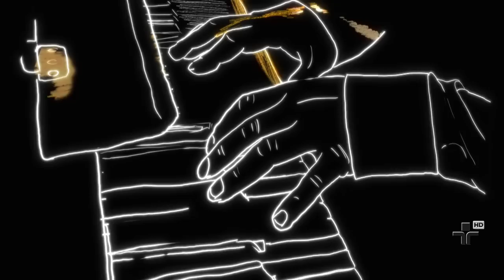Ensaio | Mundo Livre S/A | 19/10/14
Nesta edição, Fernando Faro recebe a banda Mundo Livre S/A. Fred Zero Quatro conta como foi a formação do grupo, as influências de seu pai, que ouvia muita música em casa, principalmente Jorge Ben Jor. Conta das brincadeiras de ficar comendo caranguejo na praia e das notas que davam para as garotas do mangue. Fala sobre a morte de Chico Science, sobre o manifesto 'Quanto Vale Uma Vida', lembra nomes como Reginaldo Rossi e Luiz Gonzaga e conta quando vieram a São Paulo de férias e foram convidados para gravar um CD pelo selo Banguela.